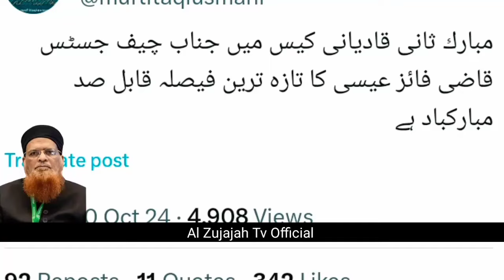مفتی تقی عثمانی صاحب کی سپریم کورٹ کی طرف سے جاری تفصیلی فیصلہ پر امت مسلمہ کو مبارکباد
شیخ الاسلام صدر وفاق المدارس العربیہ پاکستان مولانا مفتی محمد تقی عثمانی صاحب نے سپریم کورٹ کے تازہ ترین تفصیلی فیصلہ جاری کرنے پر امت مسلمہ کو مبارکباد پیش کی ہے
Shaykh-ul-Islam, President of wifaq ul madaris Al-Arabiya Pakistan Maulana Mufti Muhammad Taqi Usmani has congratulated the Muslim Ummah on issuing the latest detailed decision of the Supreme Court.